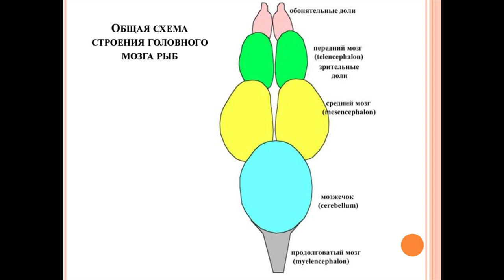Зачем рыбкам ноздри?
Если у вас есть интересный вопросик обязательно пишите его мне в instagram